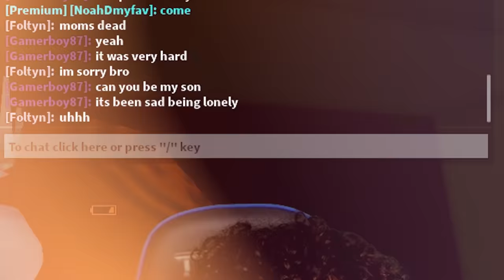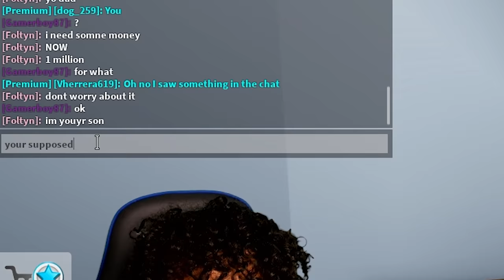I Was HOMELESS And Tried To Find A DAD.. (Brookhaven RP)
I Was HOMELESS And Tried To FIND A DAD In Brookhaven RP. This video is super FUNNY and CRAZY. Make sure you watch the whole video to find out what happens.

--Socials--